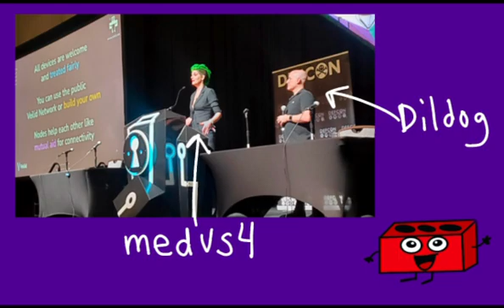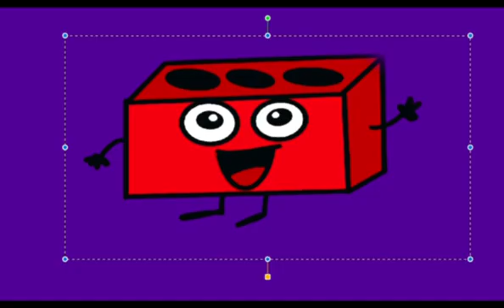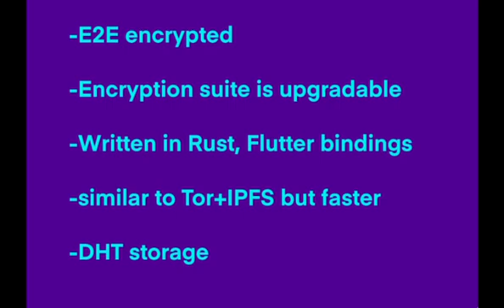A Brief Overview of Veilid (a CULT OF THE DEAD COW Privacy Project)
a bird's-eye view of Veilid, new open source, privacy focused app framework from CULT OF THE DEAD COW (cDc)! Mobile first, end to end encrypted, with speeds never before seen in a privacy app!

Links:
Veilid

.ooM